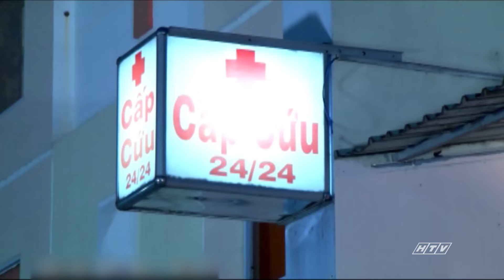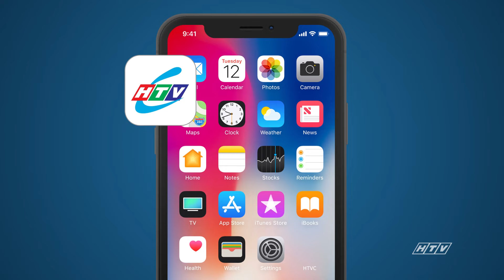Người Dưng Khác Họ - Tập 19 | HTV Phim Tình Cảm Việt Nam 2024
Xem Tivi trực tuyến tại HPLUS (HTVC):
✅ Web / Wap mobile :
► Smart TV /STB : Tải HTVC for Android TV